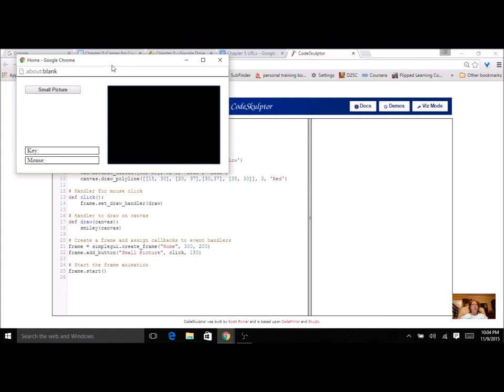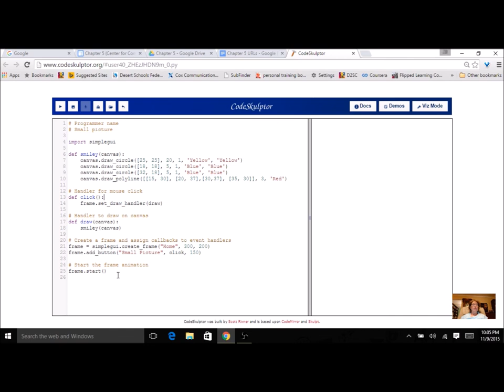Small Picture in CodeSkulptor Assignment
Computer Science 3H